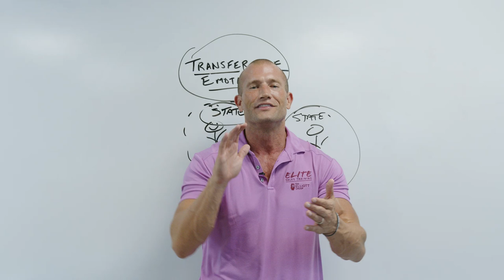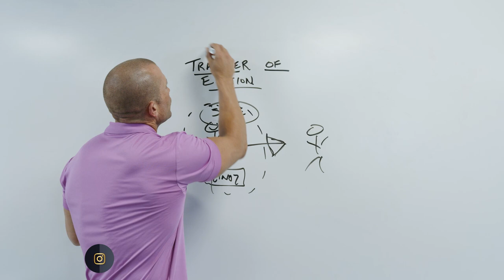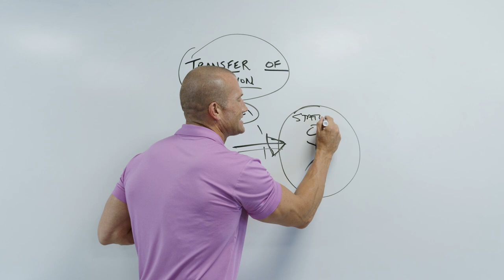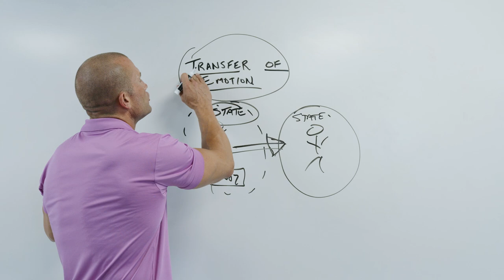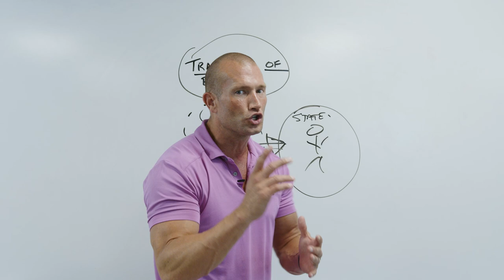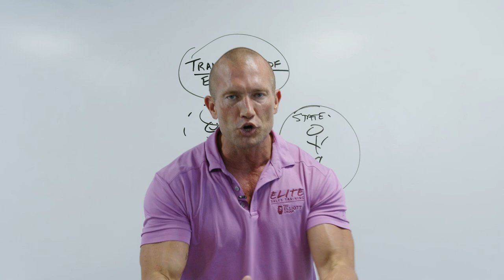Sales Training // How To Get the Customer to Say YES! // Andy Elliott